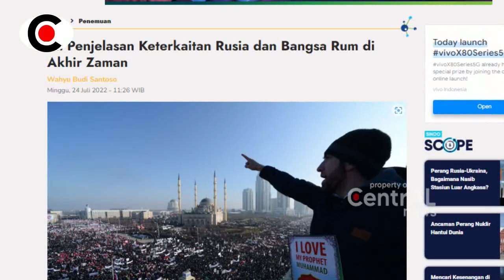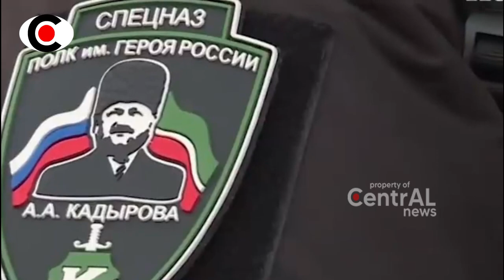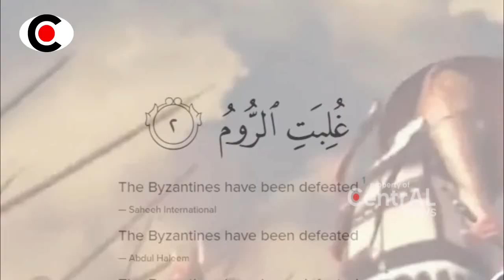MASYA ALL4H!! BUKTI BARU MEN9UATKAN JIKA KETERKAITAN BANGSA RUM DAN RUSI4 DI AKHIR J4MAN NYATA...